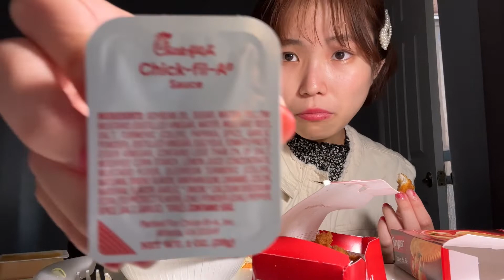【モッパン】美味しいソースの話。視聴者さんに聞きました！【アメリカ 留学】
Seran's Diaryの動画を視聴していただき、ありがとうございます！😌

4月からアメリカのロサンゼルスに住んでいて、
語学学校で英語を学んでいます。

このチャンネルではアメリカ生活の様子や情報、レビューなどをお届けします♪

海外生活をYouTubeで見るのが大好きだったので、誰かにとって私もそんな存在になれたらいいなって思っています❤︎